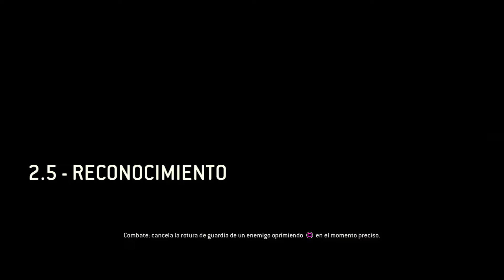For Honor /Ps4/Latino/Exclusivo/Muerte Sangre/ Vikingo/ Parte#5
¡¡ YA PUEDES DISFRUTAR DE UN NUEVO VÍDEO DE  ¡¡

                                                   ¡For Honor¡

JOJOJO YA CADA VEZ MAS CERCA DE EL FINAL... FOR HONOR...